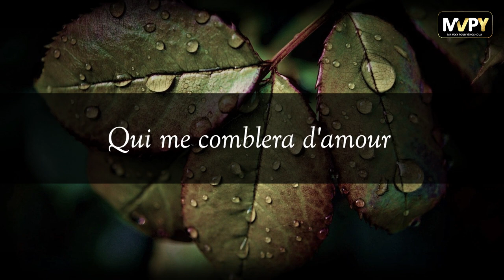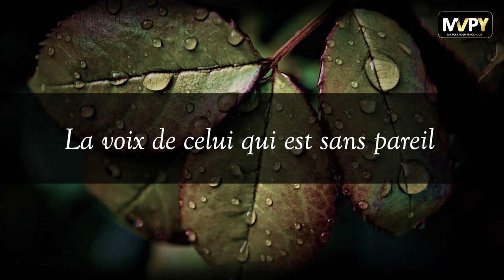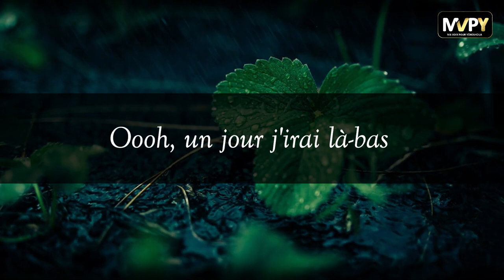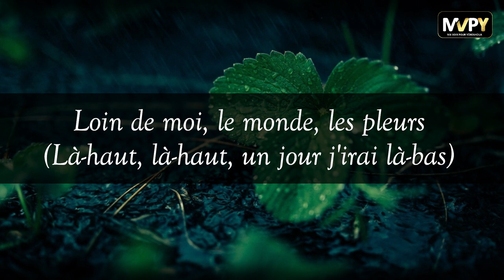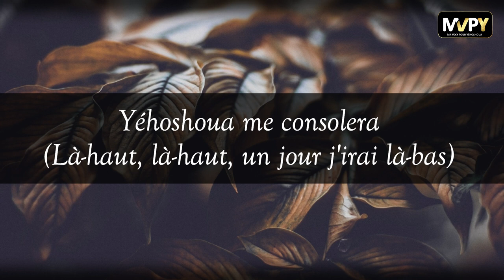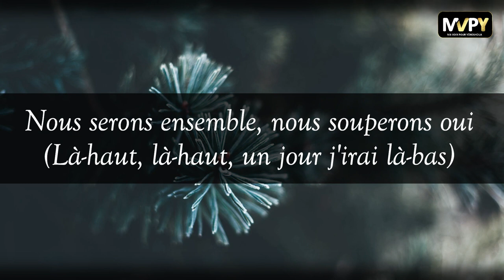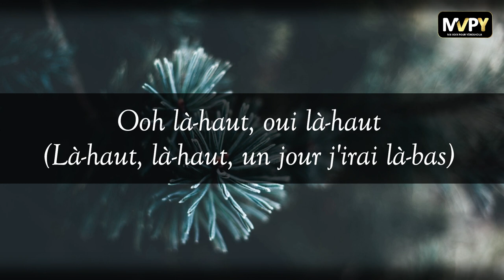J'irai là-haut - Partage Inspiration